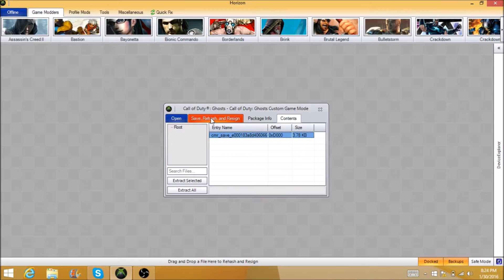How to Mod Call Of Duty Ghosts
And sorry for the misspelling for the steps at the beginning of the video